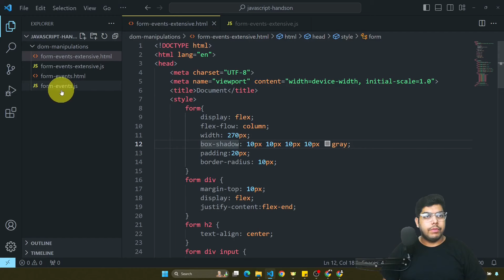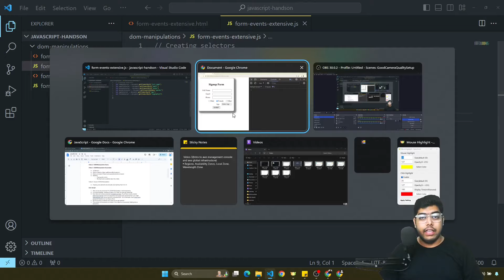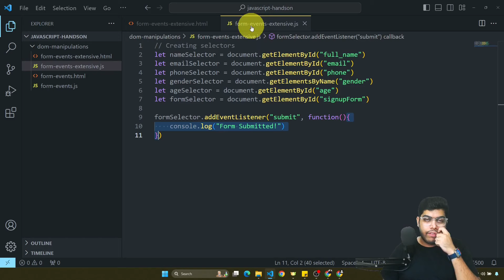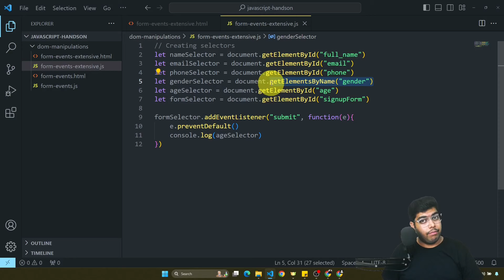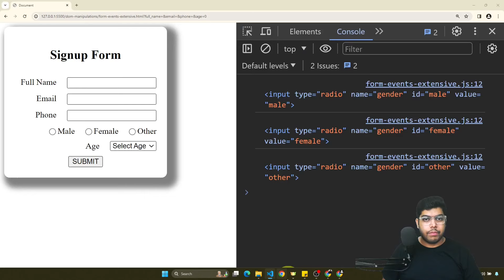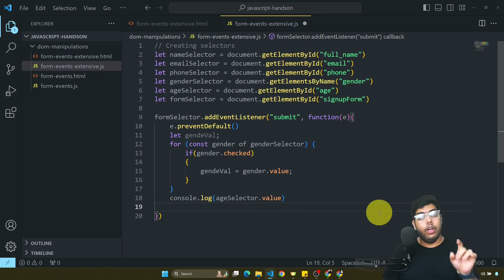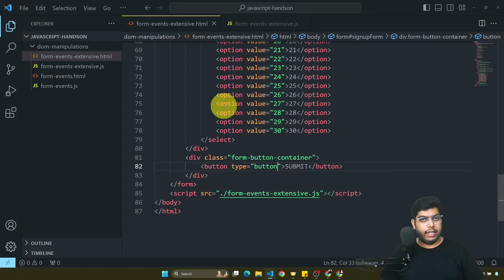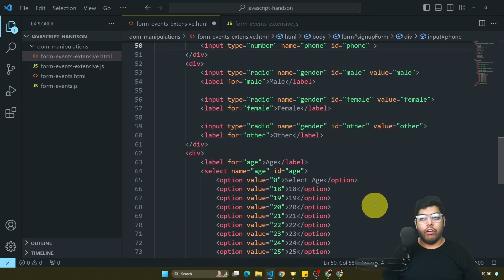#4 Mastering Form Submit Events and HTML5 Validations | JavaScript Tutorial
🚀 Ready to enhance your web forms with dynamic interactions and HTML5 validations? Join us in this JavaScript tutorial where we unravel the intricacies of form submit events and dive into the world of HTML5 form validations.

0:00 - Intro
0:38 - Selecting one Radio Button at a time
2:11 - getElementByName Button
2:46 - About Form Submit Event
3:42 - HTML Form Prevent default
7:57 - Collecting value of selected radio button
13:17 - Collecting value of selected option in select list
14:24 - Collecting form data and composing object
16:38 - HTML5 Form Validations

My Gear
Mic (Fifine T669 Condenser USB Microphone)
Chair (Green Soul Vienna High Back Leatherette Executive Office Ergonomic Chair)
Graphic Slate (Wacom One by CTL-472/K0-CX Digital Drawing Graphics Pen Tablet)